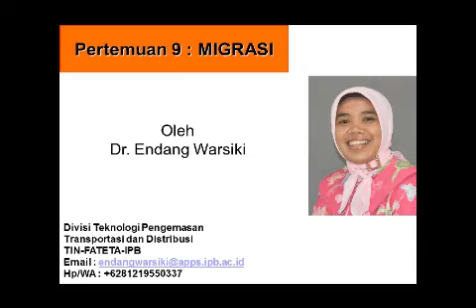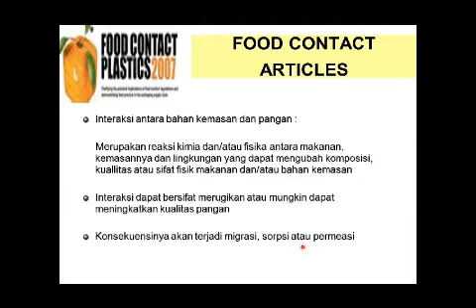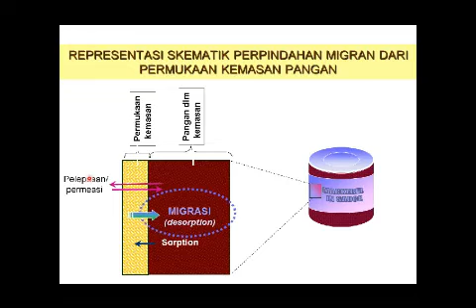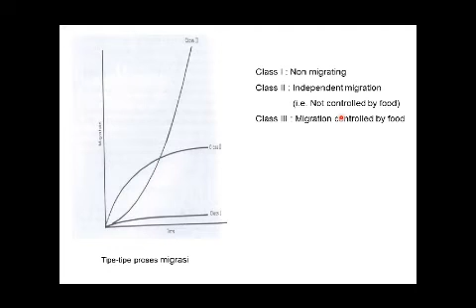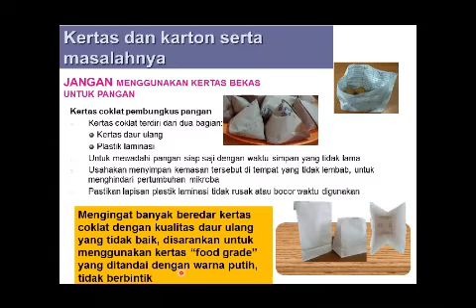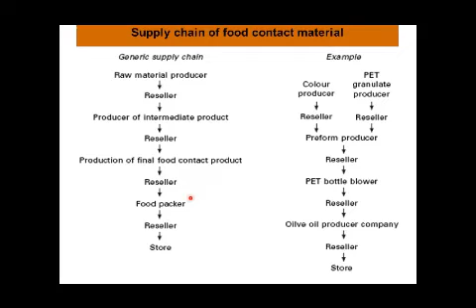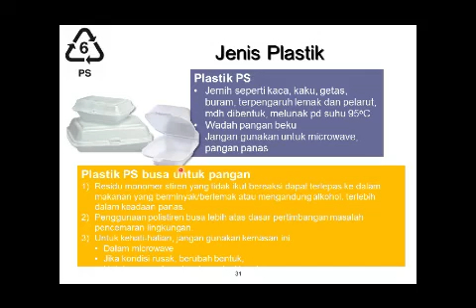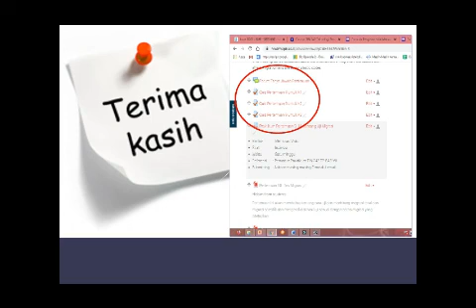TIN 242 Packaging Technology (9th Meeting)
This meeting will be discussed about the mechanism of migration, the factors that drive the migration process and how to use packaging material properly